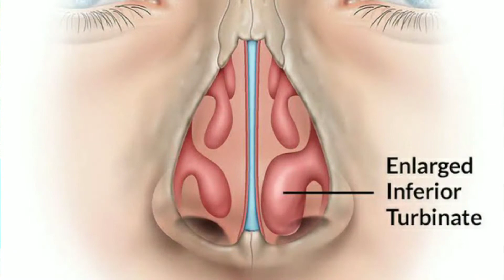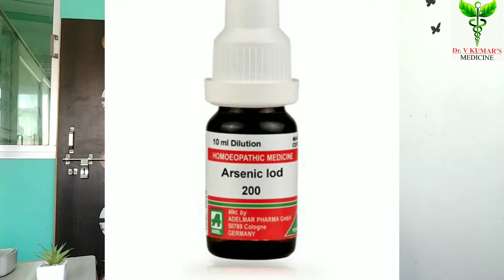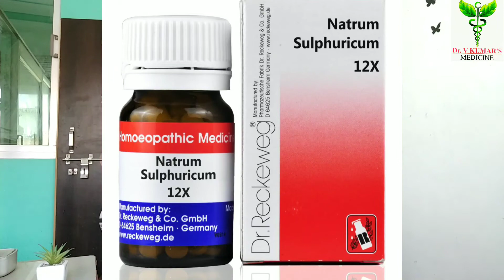eosinophilia ka ilaj | एलर्जी जुकाम का परमानेंट देसी इलाज | eosinophilia treatment | नजला का ईलाज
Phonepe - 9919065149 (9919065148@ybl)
दवा ऑर्डर करने के लिए व्हाट्सएप करें. 840 ₹ ONE MONTH MEDICINE
Medicine
1. Equliptus globulus Q.
2.Osimum sent Q.
3. Arsenic Iod 200
4. Netrum sulf 12x

Call not accepted on☝️This number

homoeopathy dwa
ayurvedic medicine
homoeopathy treatment
gharelu nuskha
dr advice
dr v kumar oximeter
BP machine
thermal meter
sugar machine Best. Protein
Best hair suppliment :
Multi vitamin :